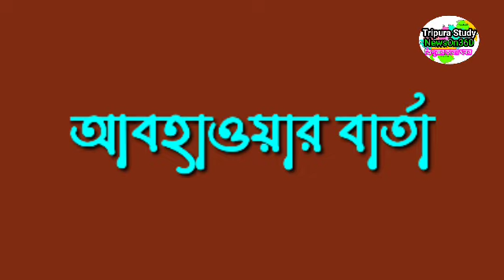আগরতলা থেকে আজকের সন্ধ্যার সংবাদ🔥🔥, 19 September Today agartala Evening News